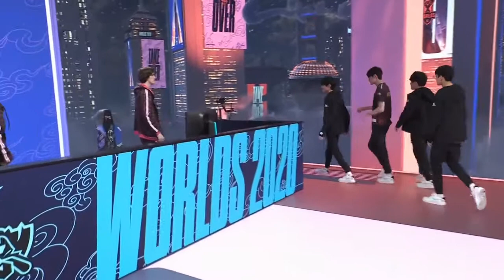Gold Player Casting: UOL v. TES Worlds Group Stage Day 7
As a hobby I've decided to take up shout casting my favorite game, League of Legends! This game is UOL (1st seed LCL) v. TES (1st seed LPL).

Please no spoilers in the comment section, thank you!